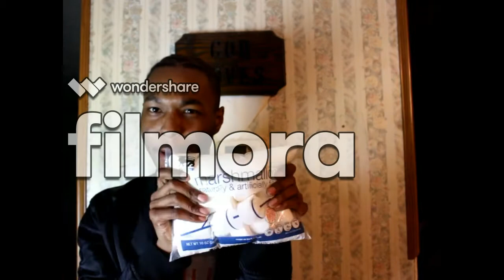Saltine Crackers&Chubby Bunny challenge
I fix the issue but im using a different editing software (TEMP) so bare with me but Hey Dee nation, Im back with another Challenge,I tired but it didn't work lol But i hope yall enjoy!(I apologize the Wondershare Filmora is on the video..Im buy the full version next video)

THANKS FOR WATCHINGGG, Don't forget to watch in HD!
The saltine cracker challenge or saltine challenge is a food challenge or competition in which a person has 60 seconds in which to eat six saltine soda crackers without drinking anything.
Snapchat Username: Romandope
Check it out and Share it
(I don't own background music, no copyright violation intended)